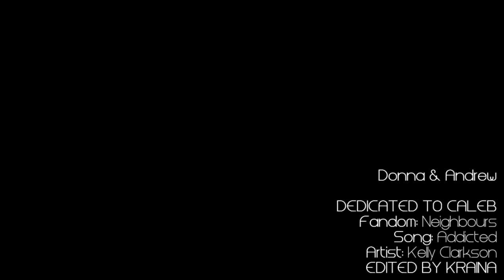Neighbours | Donna&Andrew • Addicted {Merry Christmas & Happy 2nd Youtube Anniversary Caleb}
Wow, Did i really make this, seriously i cannot believe that i made this, it is really one of the best videos that i have ever made, i didn't use too many effects or tranistions or anything else i basically stuck to black and white and flash transitions and it turned out so amazing especially for a D/A vid which every one of them that i have tried to make this year has never turned out well but this one i think looks fanastic.

Dedication: I made this for Caleb aka Calebproductions94, I know how much you really like Donna & Andrew and i planned on making you a video earlier but i couldn't find the inspiration to make it but when i found out that it was your 2nd youtube birthday it gave me the inspiration to make this. Caleb you are one of the nicest, caring, inspirational people that i have ever met and one of the bestest friends that i have made on Youtube, i love all our chats and your comments always make me feel so much better about my videos.

On to the Vid: This video is in a way a recap of Andrew & Donna's brief relationship, i used more of the angst then anything else and i only used this part of the song as i thought this part worked the best with these two. Sorry its another vidlit, but I felt i could do a better job with a small part of the song then the whole song. But don't worry, I plan of making a full vid to these two soon.

Feedback is always appreciated and i really hope that you all like it.